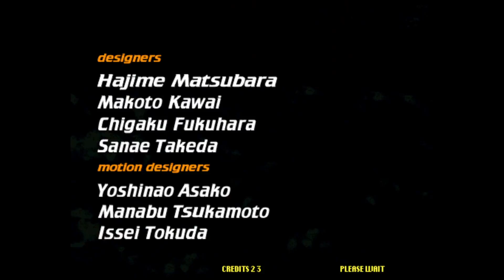Italy Playthrough - Virtua Striker 2 '99.1